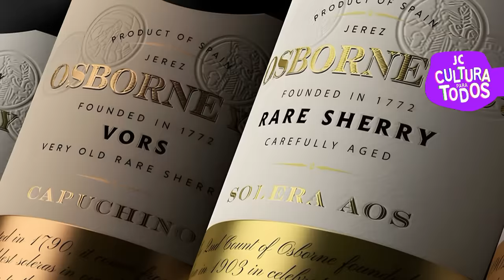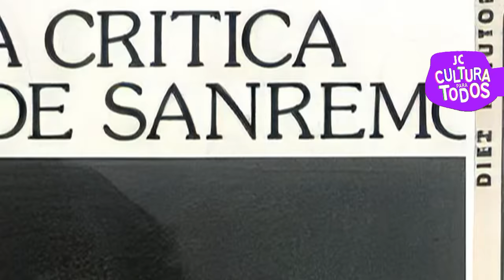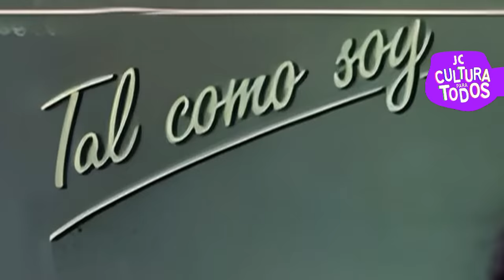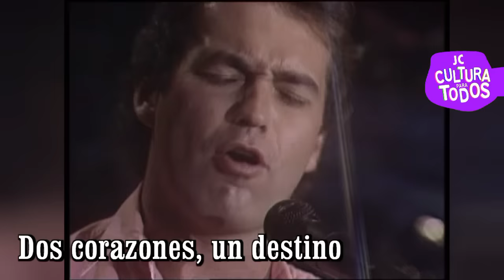TRIUNFÓ TAMBIEN EN LA TV! Todo lo que desconocías de este galán de la música ochentera!